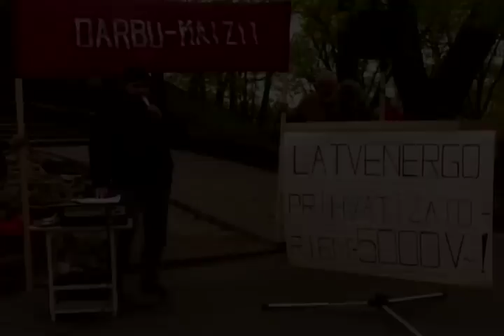Darbu un Maizi 4